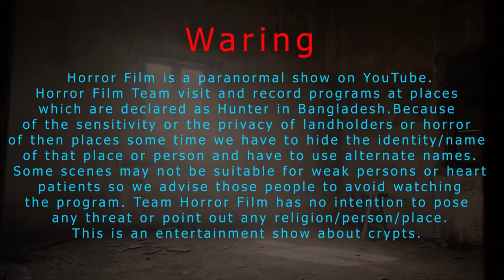250 বছর পরিত্যক্ত রাস্তায় ভুতের আখড়া,Black magic tantrick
250 বছর পরিত্যক্ত রাস্তায় ভুতের আখড়া,Black magic tantrick